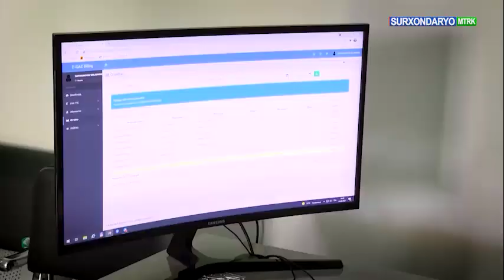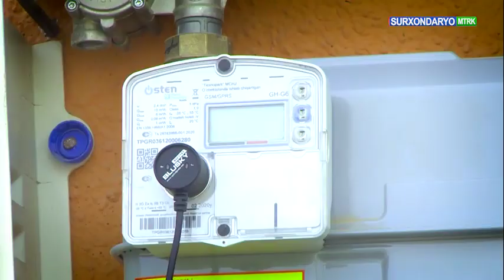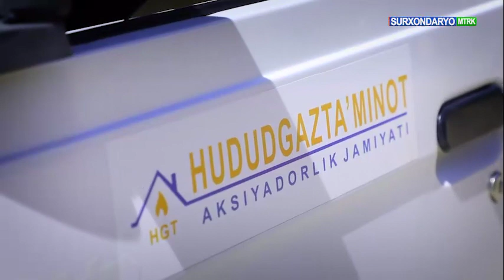ISLOHOTLAR AMALDA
📌 Bu to'g'risida Surxondaryo televideniyasining "ISLOHOTLAR AMALDA" ko'rsatuvida efirga uzatildi.

📱Bizdan uzoqlashmang!